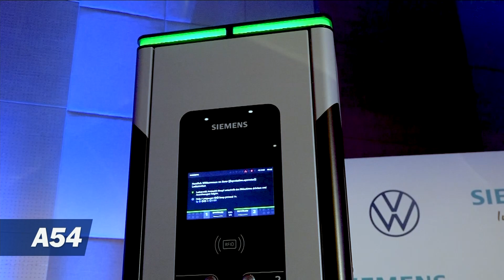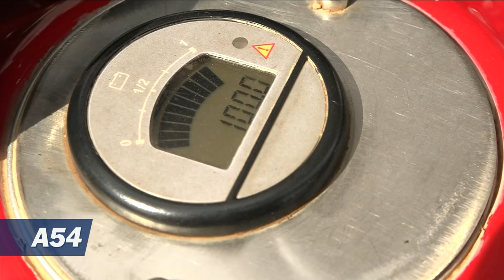Rwanda promoting electric cars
Rwanda’s government is getting behind the “carbon neutral” movement by promoting electric cars and motorcycles. German automaker Volkswagen is demonstrating electric vehicles in Kigali, while a local company has begun selling electric bikes.  Will the vehicles work in a city with a dense population and poor road system? Ruud Elmendorp went to Kigali to answer this question.